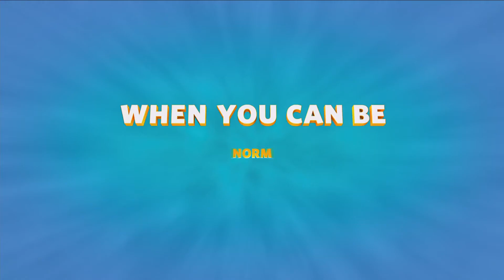Norm of the North - Official Film Trailer 2016 - Rob Schneider, Heather Graham Animated Movie HD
Norm of the North - Official Film Trailer 2016

Displaced from their Arctic home, a polar bear named Norm and his three lemming friends wind up in New York City, where Norm becomes the mascot of a corporation he soon learns is tied to the fate of his homeland.

Director: Trevor Wall
Writers: Jack Donaldson, Derek Elliott
Stars: Heather Graham, Bill Nighy, Ken Jeong, Rob Schneider
Genres: Animation, Adventure, Comedy, Family
Language: English
Release Date: 15 January 2016